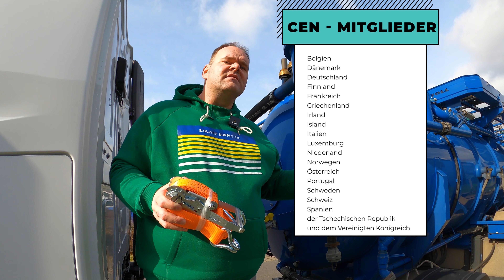Mit Spanngurten reisen Grenzübertritt was beachten? Die Angst in einem fremden Land Zurrgurte 12195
Ihr geht auf Reisen, doch was ist, wenn Ihr über die Grenze fahrt?

Wo ist die DIN 12195-2 gültig?

In den CEN Staaten hat Sie Relevanz / hier seid Ihr safe:Belgien, Dänemark, Deutschland, Finnland, Frankreich, Griechenland, Irland, Island, Italien, Luxemburg, Niederlande, Norwegen, Österreich, Portugal, Schweden, Schweiz, Spanien, Tschechische Republik und dem Vereinigtem Königreich UKAber in anderen Ländern der Welt gibt es andere Normen.

Beachtet dass bitte bei Eurer Reise.

Und nun wünsche ich Dir eine Gute Reise!

Dein Spanngurt Coach

🤔 👨‍🏫Ps: Für Fragen und Anregungen neuer Inhalte bin ich immer offen. Schreib mich einfach an!!! 👨‍🏫

- 24/7 Wir sind immer für Dich da.

Whatsapp/Handy - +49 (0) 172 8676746